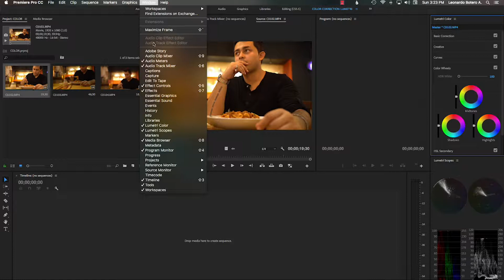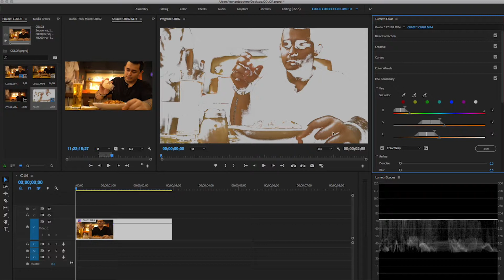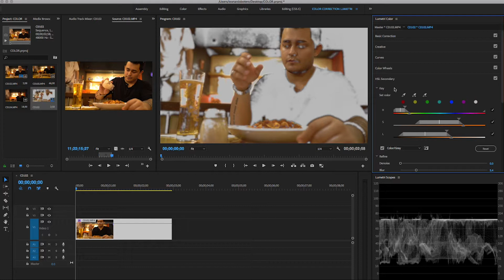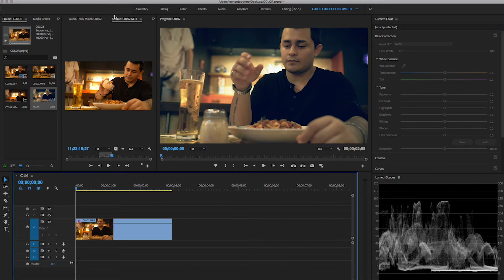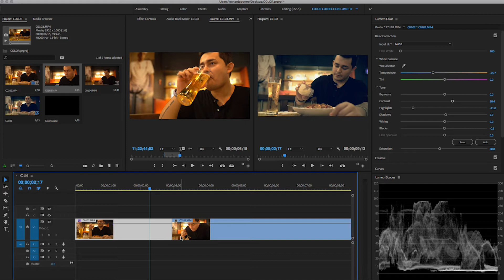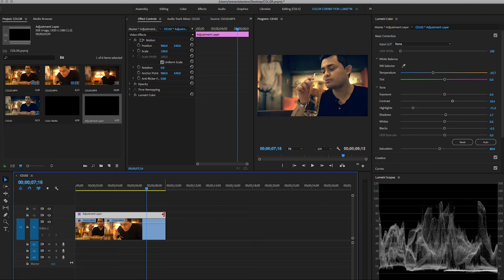CORRECCIÓN DE COLOR CON LUMETRI COLOR Y SCOPES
En esta ocasión tenemos una serie de consejos de como hacer una corrección de color rápida y simple para nuestros proyectos. El primer paso es lograr un balance "perfecto" de los blancos y negros, modificar un poco la temperatura de color y de ser necesario subir o bajar el contraste. El segundo consejo es hacer una selección de color que no deseamos modificar en nuestro caso la piel del personaje y los alimentos/bebidas, una vez lograda la selección pasamos a dar el toque mágico a nuestro video que es dar un poco de color en algunas zonas para lograr un look cinematográfico.